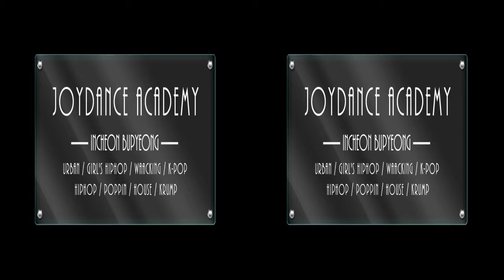JOY DANCE ACADEMY ○ GIRL'S HIPHOP BASIC CLASS ○ 2014/11/7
JOY DANCE ACADEMY
GIRL'S HIPHOP BASIC CLASS
NO MAD G / BORA T